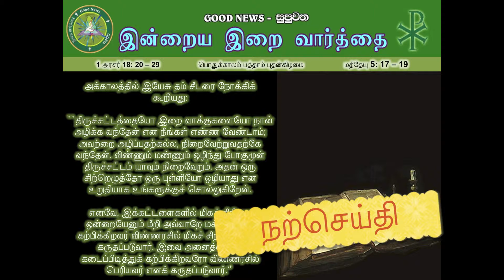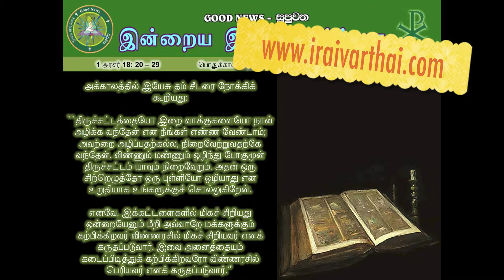TENTH WEDNESDAY IN ORDINARY TIME - TAMIL READINGS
TENTH WEDNESDAY IN ORDINARY TIME
SINHALA READINGS
11 JUNE 2014

ENGLISH READINGS
11 JUNE 2014

TAMIL READINGS
11 JUNE 2014